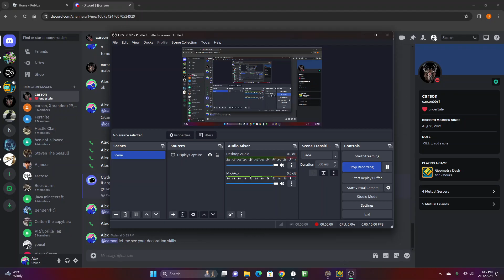First layout preview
This is my first layout, please give feedback if you have any. Thanks!